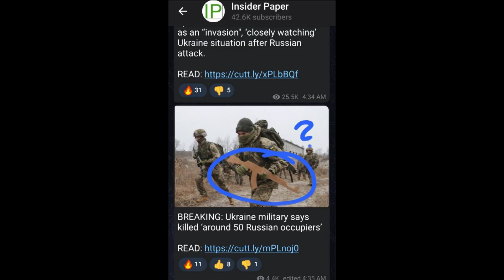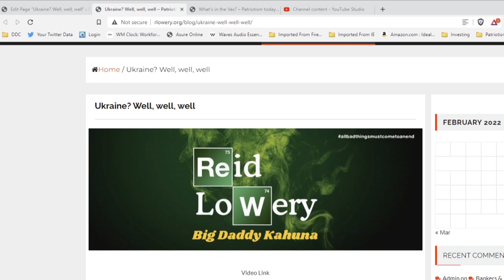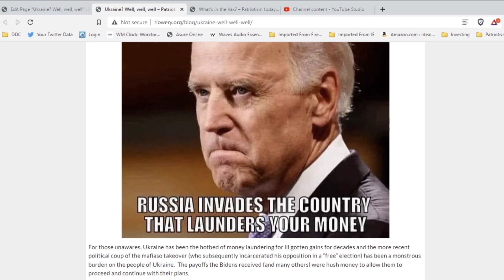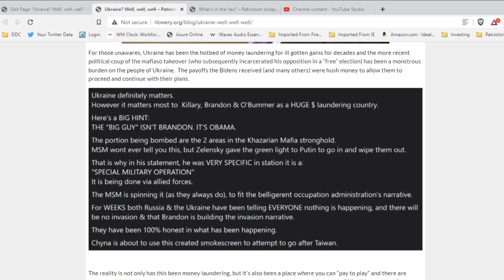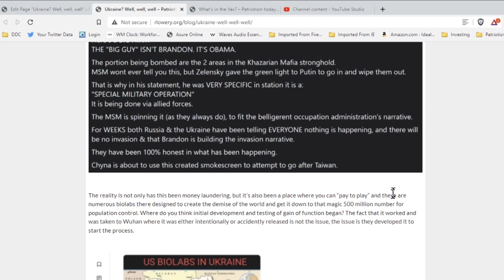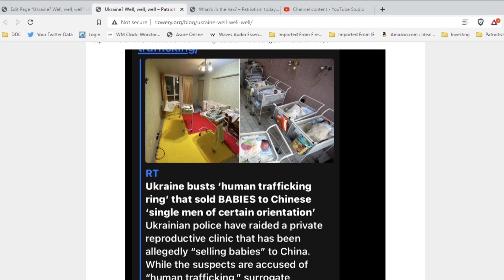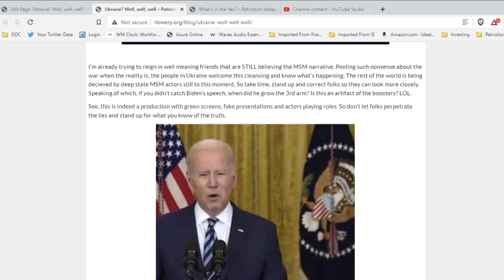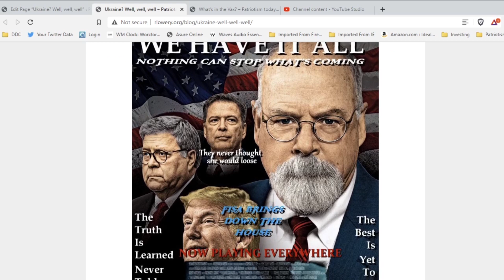Ukraine? Well, well, well...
Let's dissect Ukraine and what's really going on